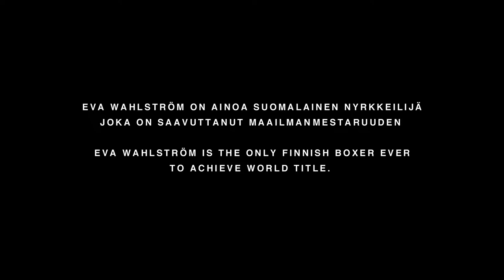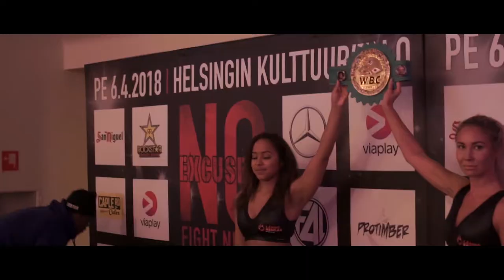NO EXCUSES - Wahlström vs. St.Vil | Short Film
TUG Productions Presents

NO EXCUSES - ”Fight For The WBC Female Super Featherweight Title”
Eva Wahström vs. Melissa St.Vil | Short film

Featuring Jukka GeBardi Siivonen
Edited by Joni Ikäläinen
Cinematography by Eetu Nääjärvi
Original Score by Oskar Nieminen
Directed & Produced by
Matti ”Skeba” Paavilainen

Filmed at Kulttuuritalo, Helsinki 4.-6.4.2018.
"No Excuses Fight Night" arranged and promoted by Team F4L.

© TUG Productions (Tyykikylä Underground Oy) 2018